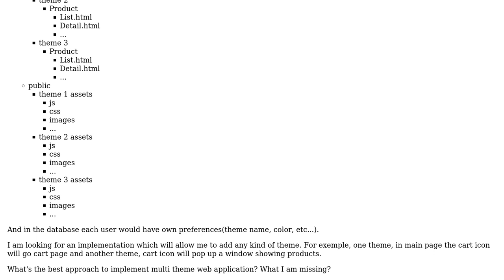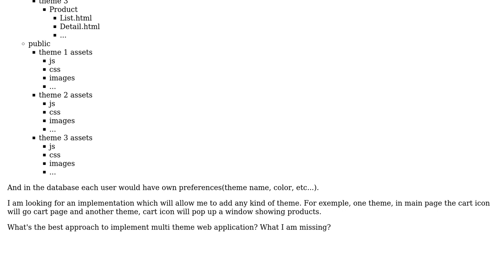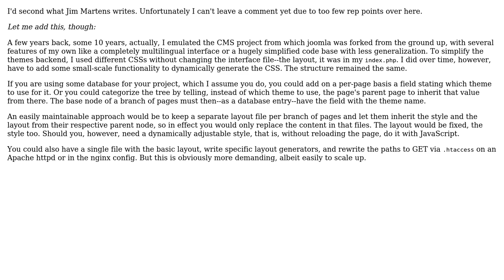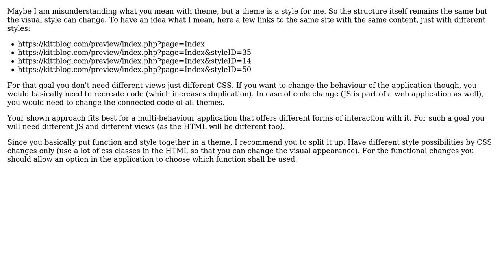Software Engineering: How to implement multi-theme PHP application? (2 Solutions!!)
Software Engineering: How to implement multi-theme PHP application?

With thanks & praise to God, and with thanks to the many people who have made this project possible! | Content (except music & images) licensed under CC BY-SA | Music | Images & others | With thanks to user Nicholas user Jim Martens user dextervip and the Stack Exchange Network Trademarks are property of their respective owners. You are responsible for your own actions.